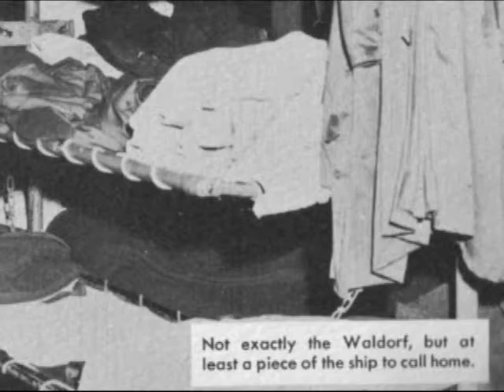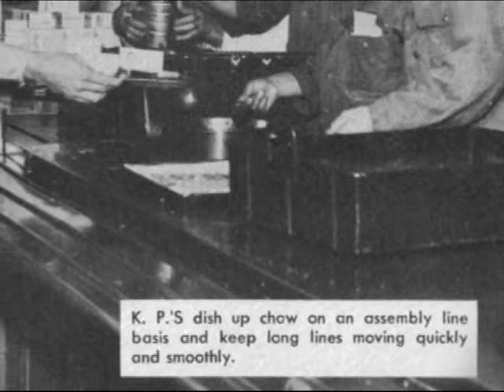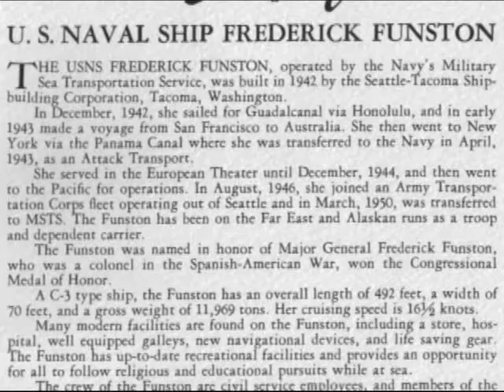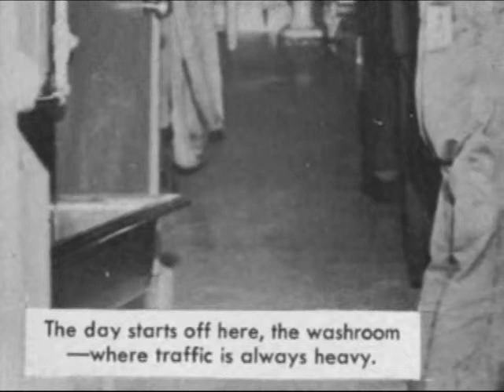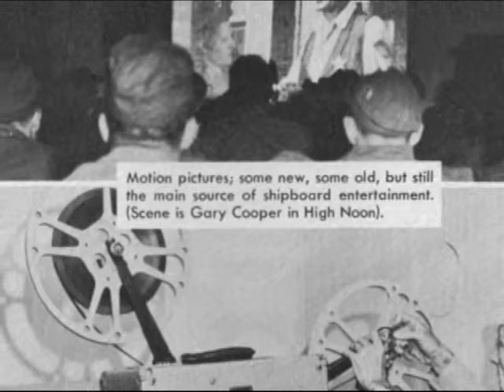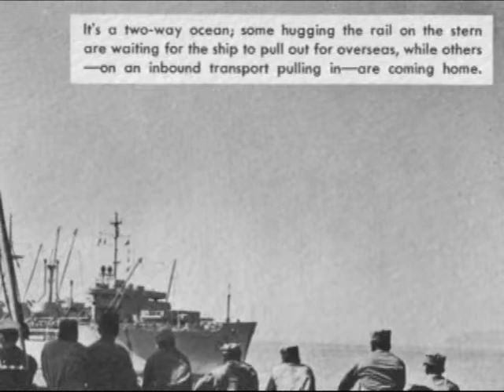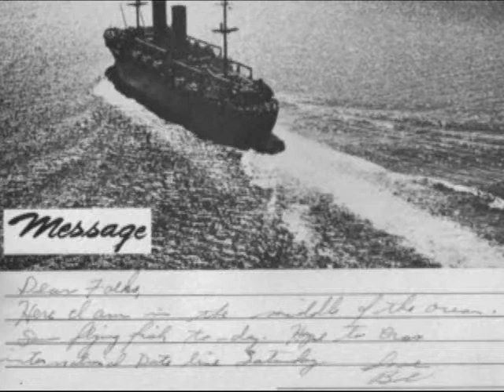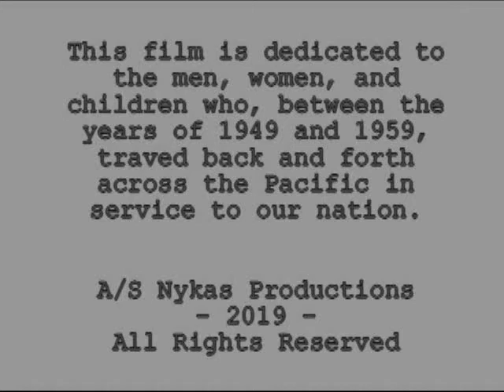USS Frederick Funston This Is The Ship I Sailed On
These images were taken from the booklet that was either given or available for purchase to passengers of the USS Frederick Funston as a souvenir for those who sailed aboard this Military Sea Transport Service vessel.